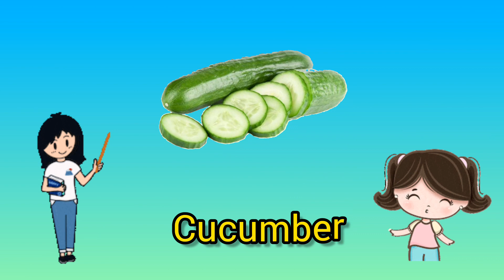Name of the vegetables in English for kids.